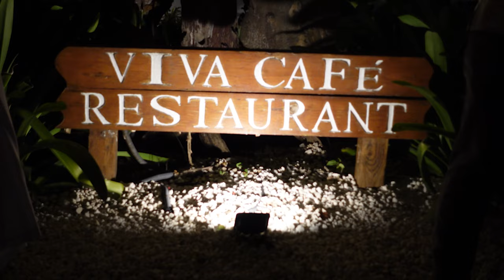Viva Wyndham Dominicus Beach - Dominikana, Caribbean